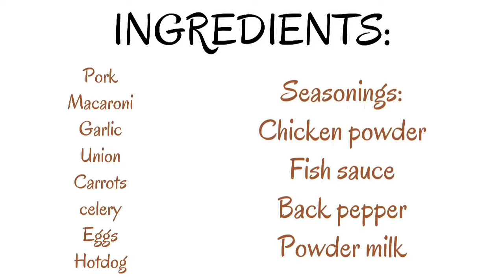HOW TO COOK MACARONI SOUP | SOPAS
This the example how to cook sopas a macaroni soup